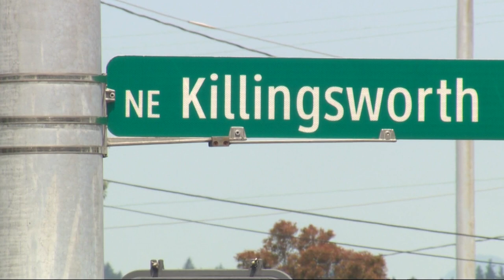Portland police seek tips in 2020 homicide case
Police said 23-year-old Evelin Navarro Barajas was shot and killed in a parking in Northeast Portland on June 18, 2020. Joe Raineri has the latest on the case.